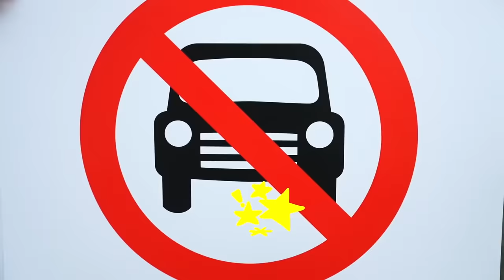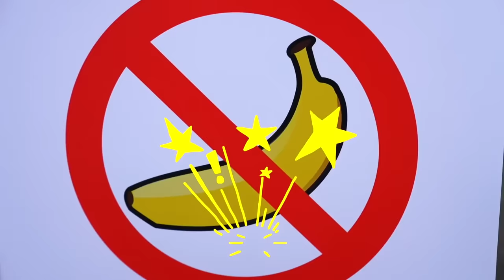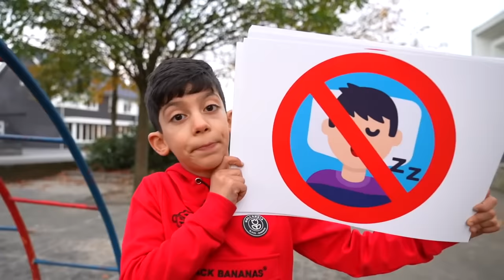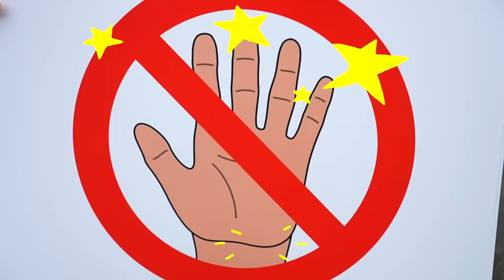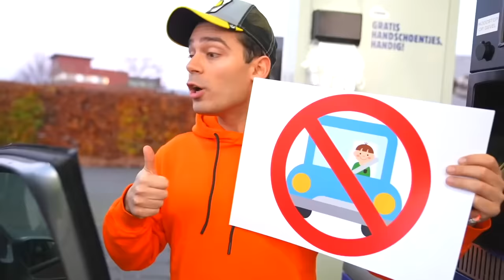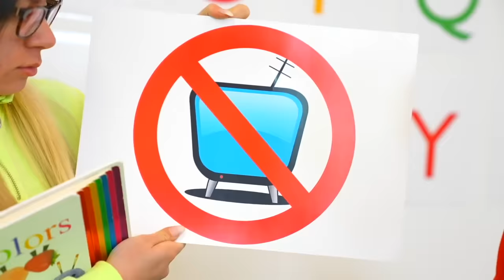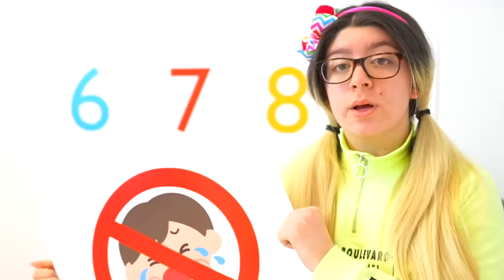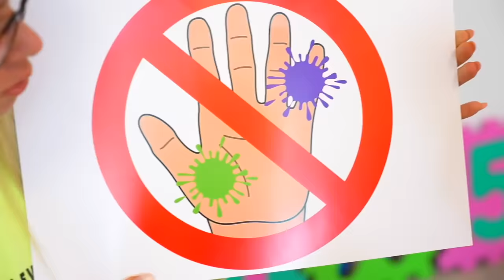Jason y Alex enseñan reglas de buen comportamiento para niños